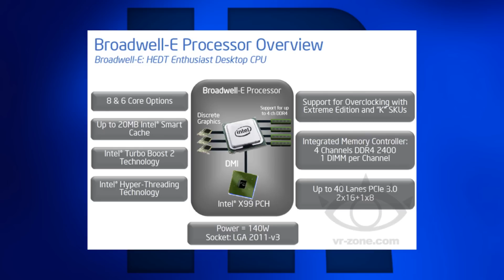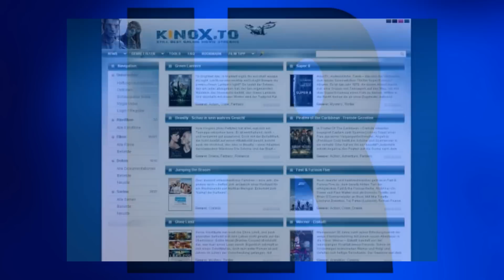Techniknews KW43 2014 [84] Kinox.to Razzia, Broadwell-e 2016, 200mbit´s bei Kabel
00:06 200mbit bei Kabel
00:46 Broadwell-e erst 2016
01:21 AMD vs. Nivea
02:02 Ungarn Internesteuer
02:43 Kino-X razzia